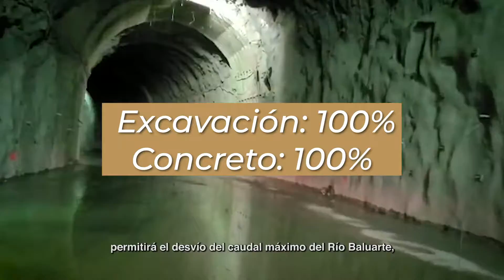AMLO - Avances - Presa Santa María - 29 de mayo de 2022 - Hechos - NO - Palabras